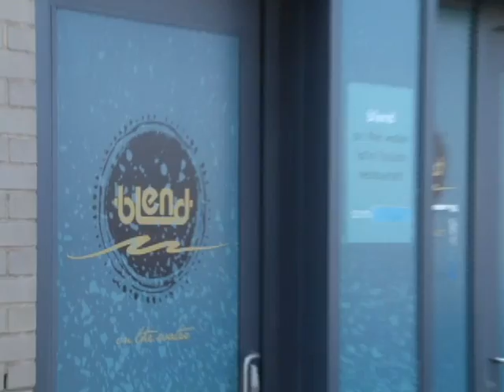Acceso Total NY - Blend Restaurant pkg